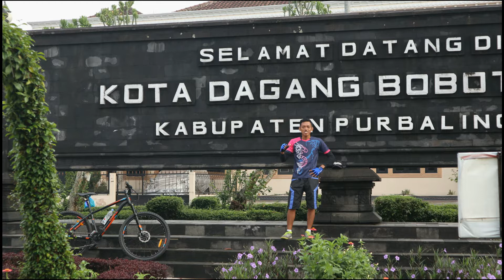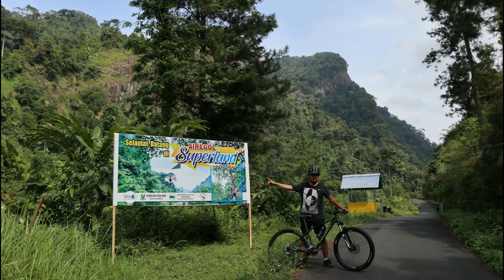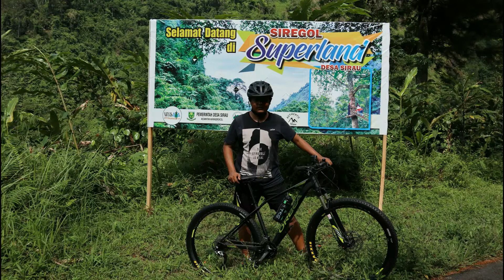Full Tanjakan Gowes Siregol Purbalingga